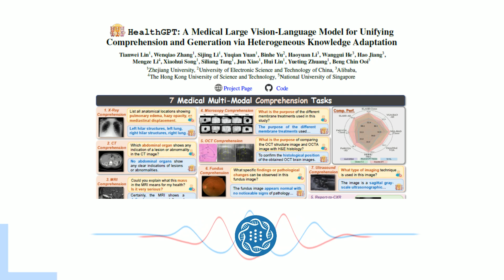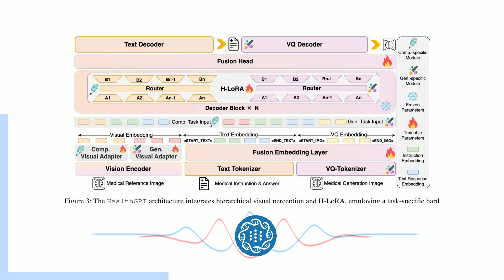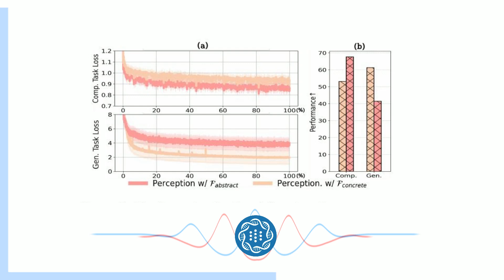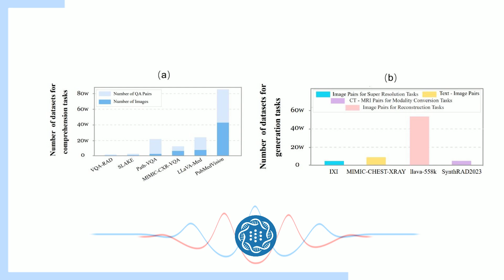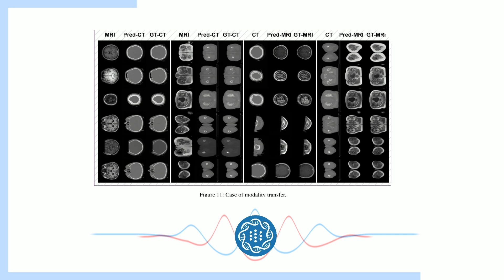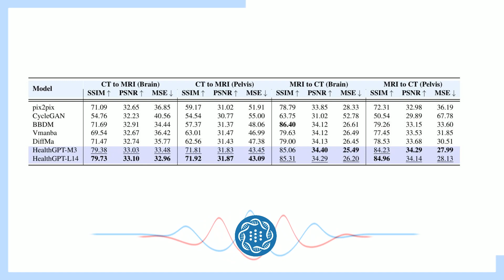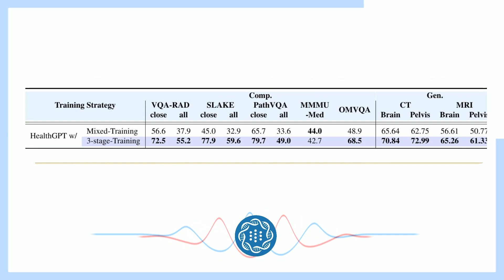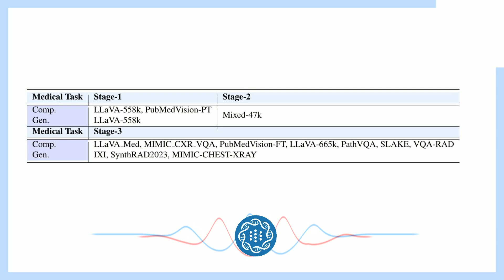HealthGPT: One AI to Understand & Generate All Medical Images | Research Breakthrough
🔬 Can AI master both medical image understanding AND generation?
In this video, we explore HealthGPT, a revolutionary model from Zhejiang University that's transforming medical imaging AI.
📚 Key Innovations:
🧠 H-LoRA Technology: Pioneering heterogeneous knowledge adaptation
🏥 Multi-Modal Mastery: Handling X-rays, CT scans, MRI & more
⚡ Unified Framework: One model for both comprehension & generation
🎯 Performance Highlights:
📊 74.4% accuracy on medical visual tasks
🔄 State-of-the-art modality conversion
💪 Superior performance vs. existing models
🔍 Technical Deep Dive:
⚙️ Hierarchical Visual Perception system
📈 Three-stage Learning Strategy
🎯 Efficient parameter adaptation
🌟 Real-World Impact:
🏥 Faster medical image analysis
⚕️ Enhanced diagnostic support
💡 Streamlined healthcare workflows
Join us as we break down this groundbreaking research that's reshaping the future of medical imaging!